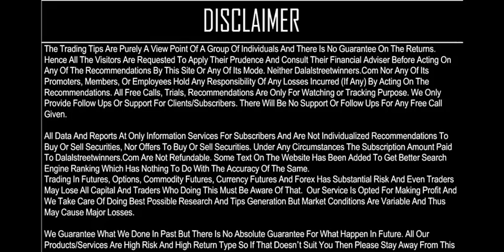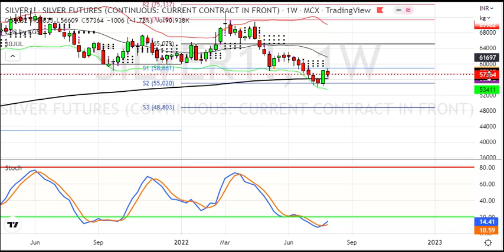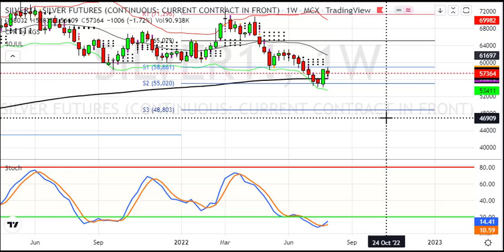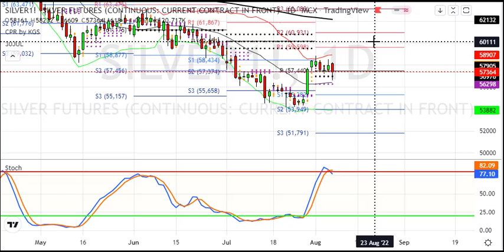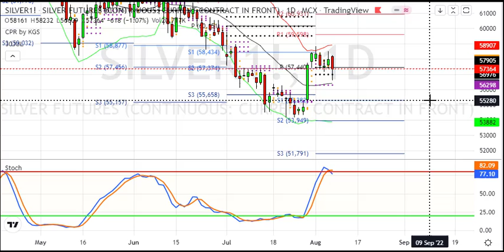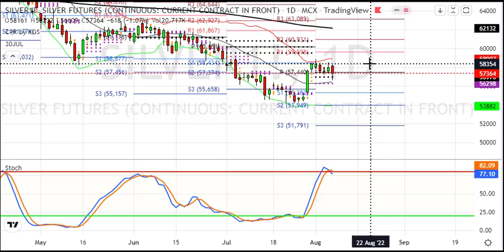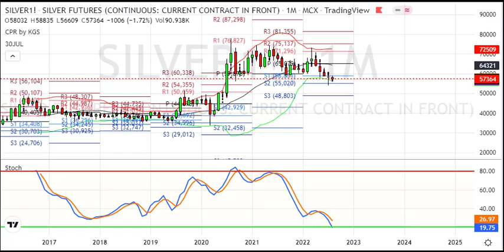Silver Weekly Analysis for 8 to 12 AUG 2022 || Dalal Street Winners Trading calls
1. Daily 1-2 Nifty Banknifty future tips
2. Intraday and Positional (2-3 days holding ) calls
3. 90% profit making accuracy with 1:2 risk reward ratio
4. must have capacity to maintain 3 Lakhs+
5. Expected monthly average returns are 75K to 80K
6. Charges 5k/monthly or 30k/yearly.

1. Daily 1-2 Nifty banknifty & stock Options tips
2. Intraday and Positional (2-3 days holding) calls
3. 90% profit making accuracy with 1:2 risk reward ratio
4. Must have capacity to maintain 50k+
5. Expected monthly average returns are 20K to 25k
6. Charges 3k/monthly or 12k/yearly.

1. Daily 1-3 calls in gold, silver, copper, crudeoil & naturalgas futures
2. Intraday and Positional (2-3 days holding ) calls
3. 90% profit making accuracy with 1:2 risk reward ratio
4. must have capacity to maintain 5-6 lakhs
5. Expected monthly average returns are 1 to 1.25 lakhs
6. charges 5k/monthly or 30k/yearly.

1. Daily 1-2 calls in rupee futures
2. Intraday and Positional (2-3 days holding ) calls
3. 90% profit making accuracy with 1: risk reward ratio
4. must have capacity to maintain 60k t 100k+
5. Expected monthly average returns are 40K to 43K
6. Charges 5k/monthly or 30k/yearly.

1. Daily 1-2 calls in NSE Stocks
2. Pure Intraday calls
3. 90% profit making accuracy with 1:2 risk reward ratio
4. must have capacity to maintain 50k
5. take each position worth 1 lakhs rupees
6. Expected monthly average returns are 20K to 25K
7. charges 3k/monthly or 12k/yearly.

1. Fix Returns (3 to 5% / Month).
•1 Months Prior intimation is required for Permanent closure.

2.High Risk Higher Return Account Management
•30:70 Profit Sharing basis.
• 10K Security Deposit (Refundable at end).